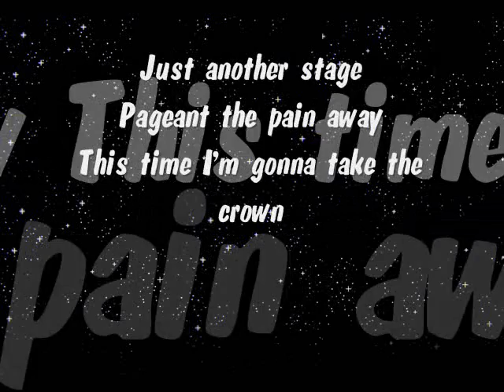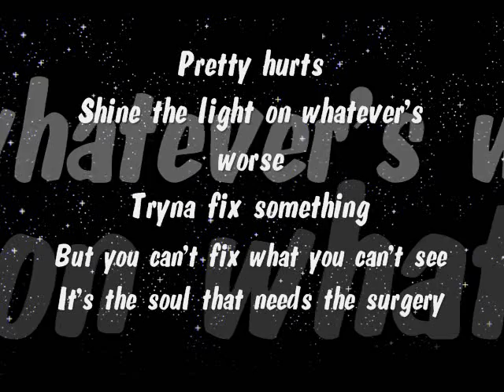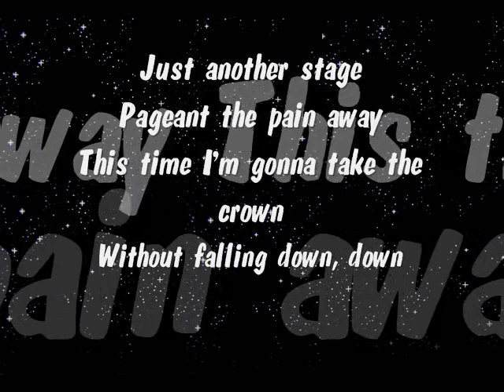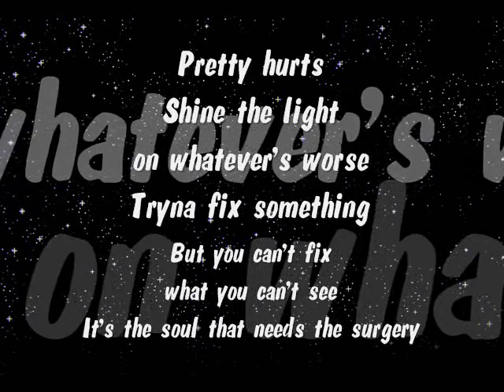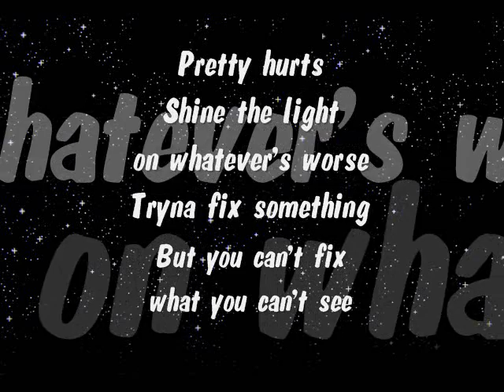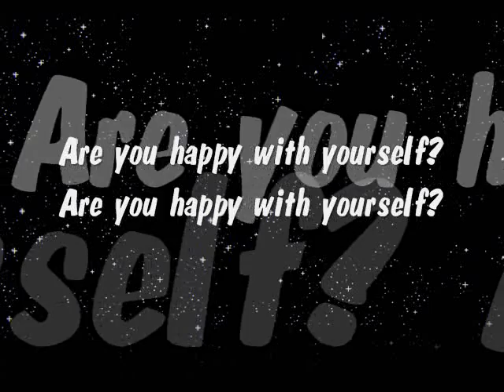Pretty Hurts - Beyonce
Enjoy the Lyric video of the amazing Beyonce